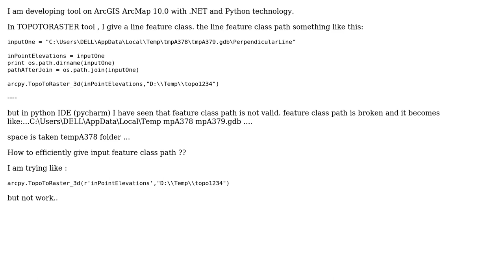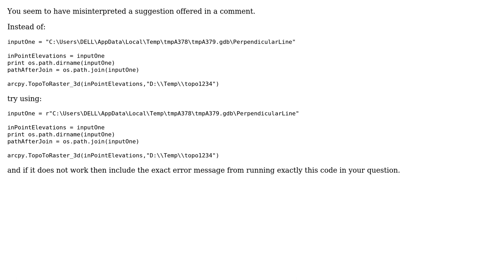GIS: Reading shapefile directory in Python?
With thanks & praise to God, and with thanks to the many people who have made this project possible! You are responsible for your own actions.